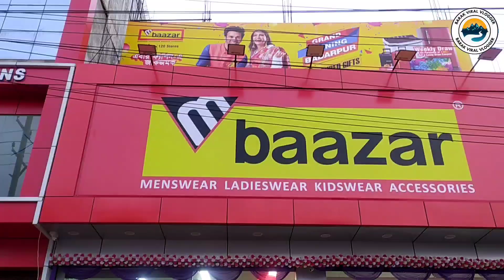Badarpur M Bazar Shopping Mall Vlog | Visited A New Shopping Mall In My Town Badarpur